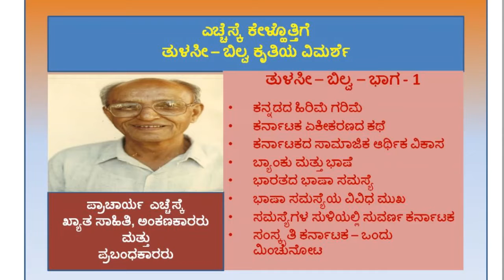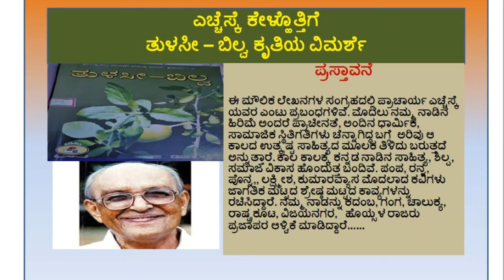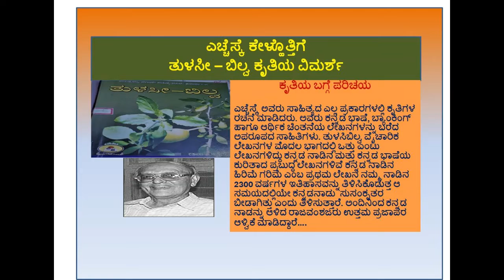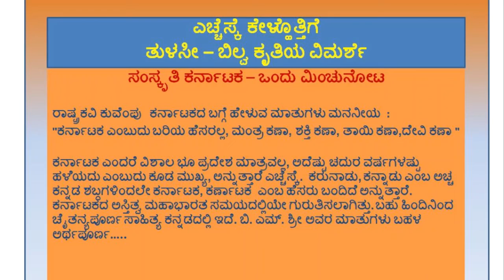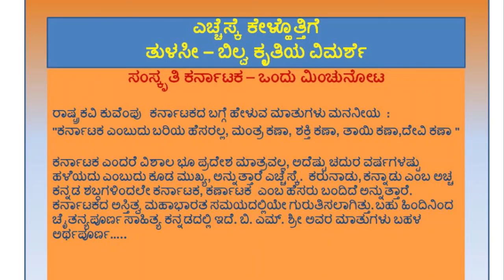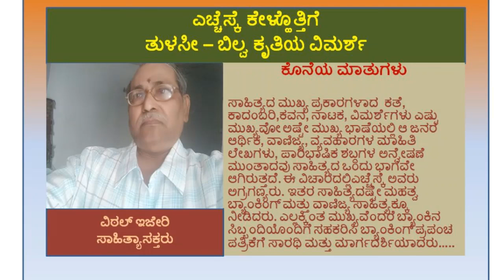ಎಕೇಹೊ ವಿಠಲ್‌ ಇಜೇರಿ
ಪ್ರಾಚಾರ್ಯ ಎಚ್ಚೆಸ್ಕೆ ಅವರು ರಚಿಸಿದ  ಸಾಹಿತ್ಯಗಳ ಸಾಂದ್ರೀಕೃತ ಲೇಖನಗಳನ್ನು ಸಸಕಸ ವೇದಿಕೆಯ ಸದಸ್ಯರು ವೀಡಿಯೋ ಮೂಲಕ "ಎಚ್ಚೆಸ್ಕೆ ಕೇಳ್ಹೊತ್ತಿಗೆ" ಅಭಿಯಾನದಡಿಯಲ್ಲಿ  ಪ್ರಸ್ತುತಿ ಪಡಡಿಸಿರುವರು. ಪ್ರಸ್ತುತ ವೀಡಿಯೋ ಈ ಅಭಿಯಾನದಲ್ಲಿನ ಹದಿಮೂರನೆಯದು. ಇದರಲ್ಲಿ ಶ್ರೀ ವಿಠಲ್‌ ಇಜೇರಿ  ಅವರು ಎಚ್ಚೆಸ್ಕೆ ಅವರ "ತುಳಸಿ ಬಿಲ್ವ" ವೈಚಾರಿಕ ಲೇಖನಗಳ ಸಂಕಲನ ಕೃತಿಯಲ್ಲಿನ 8 ಲೇಖನಗಳನ್ನು ಸಾಂದ್ರೀಕರಿಸಿ ಪ್ರಸ್ತುತ ಪಡಿಸಿದ್ದಾರೆ. ಅವುಗಳ ವೀಡಿಯೋ ಸಂಸ್ಕರಣವನ್ನು ವೇದಿಕೆಯ ಸದಸ್ಯರಾದ ಶ್ರೀ.ಗುರುಪ್ರಾಸಾದ್‌ ಹಾಲ್ಕುರಿಕೆ ಅವರು ಮಾಡಿದ್ದಾರೆ.